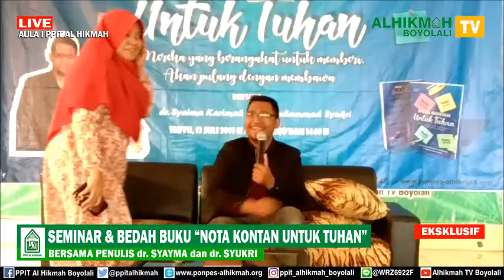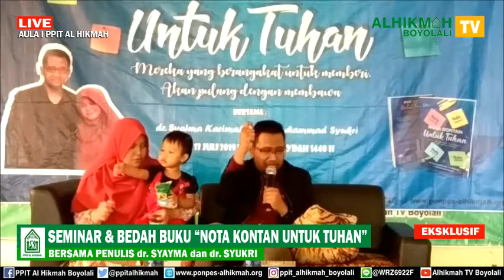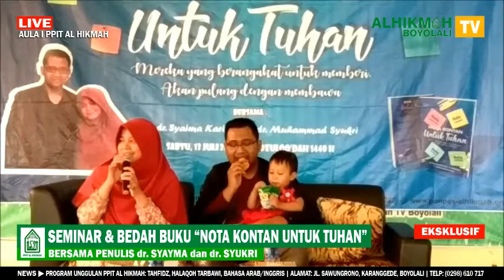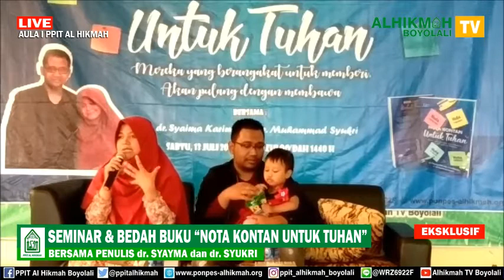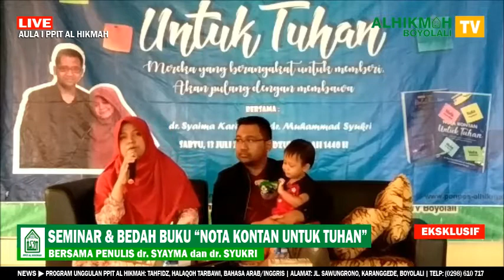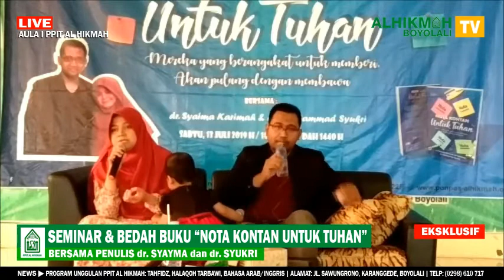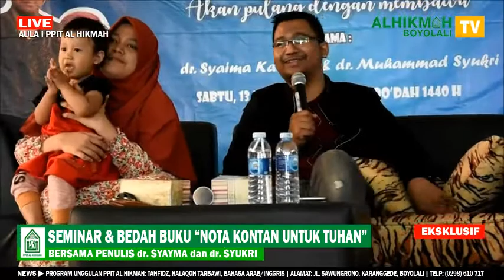Seminar dan Bedah Buku "Nota Kontan Untuk Tuhan" | dr. Syayma - dr. Syukri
Liputan Seminar Motivasi dan Bedah Buku "Nota Kontan Untuk Tuhan" bersama penulis dr. Syayma Karimah dan dr. Muhammad Syukri di Aula Kampus I Pondok Pesantren Islam Terpadu (PPIT) Al Hikmah Karanggede, Boyolali, Jawa Tengah (13/7/2019)